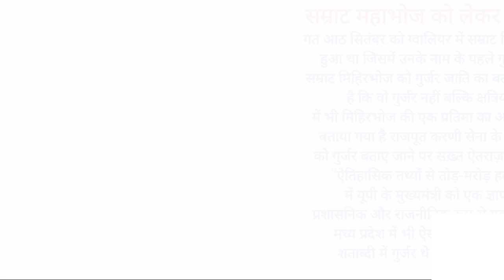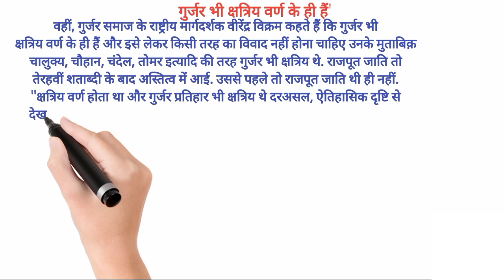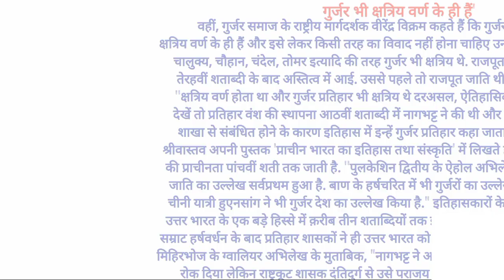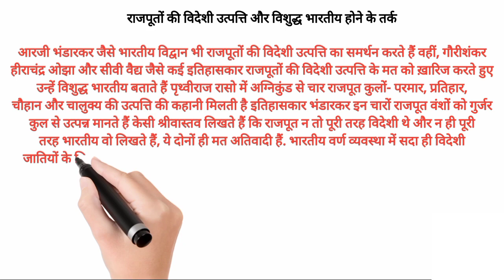Mihir Bhoj: राजपूत और गुर्जर X Rajput Sena X Gurjar Sena X Rajput Samaj X Gurjar Samaj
गत आठ सितंबर को ग्वालियर में सम्राट मिहिरभोज की एक प्रतिमा का अनावरण हुआ था जिसमें उनके नाम के पहले गुर्जर लिखा गया था राजपूत समाज ने सम्राट मिहिरभोज को गुर्जर जाति का बताए जाने पर आपत्ति जताई है और कहा है कि वो गुर्जर नहीं बल्कि क्षत्रिय थे उत्तर प्रदेश के शामली ज़िले में भी मिहिरभोज की एक प्रतिमा का अनावरण हुआ और उसमें भी उन्हें गुर्जर बताया गया है राजपूत करणी सेना के अध्यक्ष लोकेंद्र कालवी ने मिहिरभोज को गुर्जर बताए जाने पर सख़्त ऐतराज़ जताया लोकेंद्र कालवी का कहना था, "ऐतिहासिक तथ्यों से तोड़-मरोड़ हम बर्दाश्त नहीं करेंगे. हमने इस बारे में यूपी के मुख्यमंत्री को एक ज्ञापन भी दे रखा है.'' ''राजस्थान में प्रशासनिक और राजनीतिक रूप से यह तय हो गया कि मिहिरभोज क्षत्रिय थे. मध्य प्रदेश में भी ऐसा ही है. इतिहासकारों ने तय कर दिया है कि नवीं शताब्दी में गुर्जर थे ही नहीं. फिर यूपी में इस तरह की बात करने का क्या मतलब है?"
Mihir Bhoj Rajput or Gurjar X राजपूत और गुर्जर X Rajput Sena X Gurjar Sena
मिहिर भोज के वंशज कौन है
Mihir Bhoj
Gurjar Samaj
Rajput Samaj
सम्राट मिहिर भोज का जन्म कब हुआ था
मिहिर भोज कौन थे राजपूत या गुर्जर
गुर्जर प्रतिहार राजवंश का महानतम शासक कौन था
क्षत्रिय कितने प्रकार के होते हैं
गुर्जरों की उत्पत्ति कैसे हुई
सबसे बड़े राजपूत कौन होते हैं
मिहिर भोज परिहार कौन थे
इतिहास चोर कौन है
गुर्जर गोत्र कितने हैं
Kilahistory
KILAHISTORY
किलाहिस्ट्री
किला history
kila history
Mihir Bhoj Rajput or Gurjar
rajput karni sena
rajput
karni sena
rajput karni sena song
rajput pratap sena
rajpoot karni sena
rajput karni sena chief mahipal singh
rajput samaj
rajpoot
rajput stetus
royal rajput
sena
veer gurjar sena
gurjar
mihir bhoj gurjar
gurjar samrat mihir bhoja
gurjar history
gurjar samrat mihir bhoj
gujjar
veer gurjar
KILAHISTORY
किलाहिस्ट्री
किला history
kila history